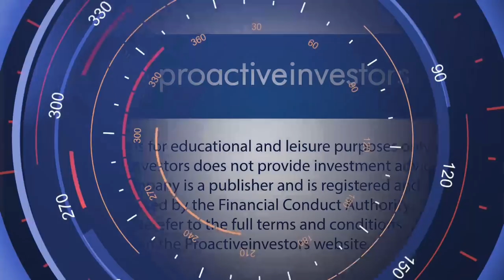Diversified Gas & Oil 'very close' to Pennsylvania decommissioning agreement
Rusty Hutson, chief executive of Diversified Gas & Oil PLC (LON:DGOC), tells Proactive's Andrew Scott the integration of the large batch of oil and gas assets acquired from EQT in the Appalachian Region is on track.

The acquisition, in June, cost US$575mln and more than doubled production to around 60,000 barrels a day equivalent.

Hutson also discusses their decommissioning policies in the states where they mainly operate  - Ohio, Pennsylvania, Virginia, West Virginia, Kentucky and Tennessee.

Talks are underway with the Department of Environmental Protection in Pennsylvania over a decommissioning programme.